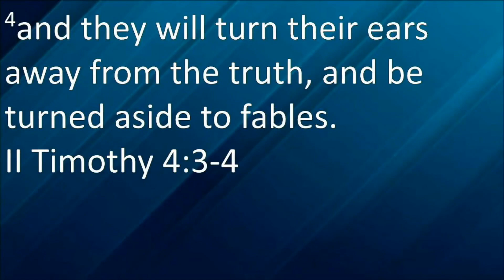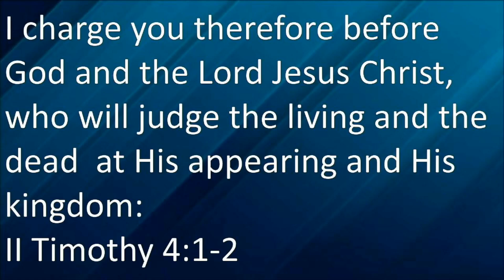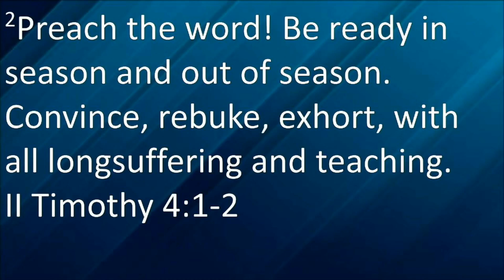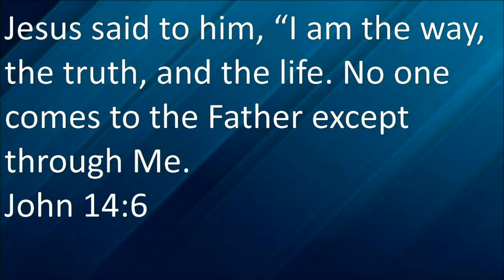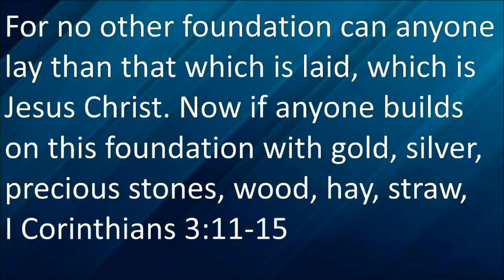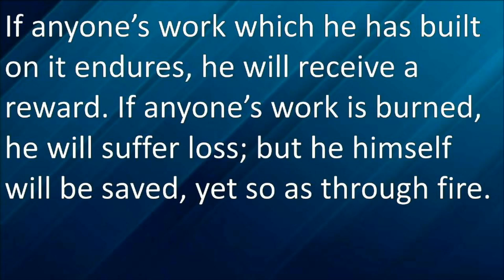A Horrible & Astonishing Thing - Jeremiah 5:30,31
Calvary Chapel Jericho Road Pastor Dale Dickinson teaches us through God’s Word in Jeremiah.